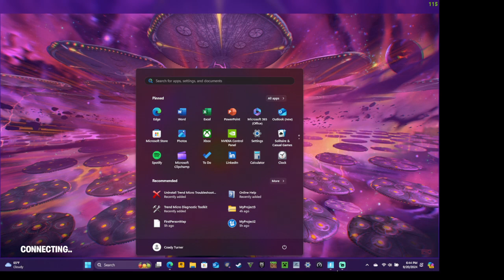29 kill win, SOLO SQUADS in Fortnite